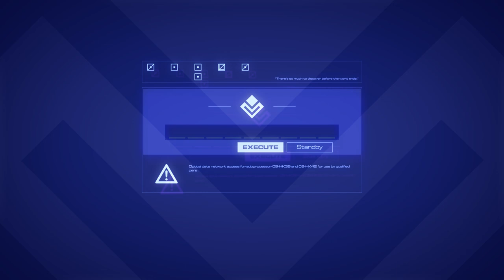Carja Sundom | Horizon Zero Dawn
Amidst the ruins of the old world, no tribe has scaled such heights as the Carja, as guided by the sun.

Background music "Lost in Desert" by Notes Productions. Used under license from PremiumBeat.com